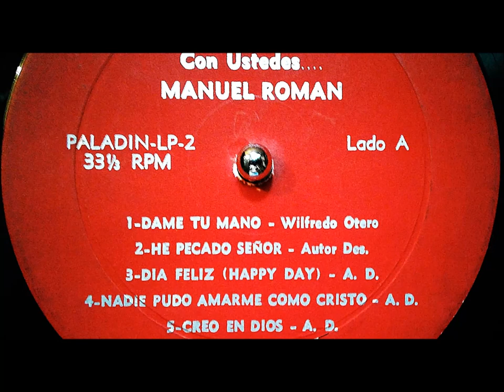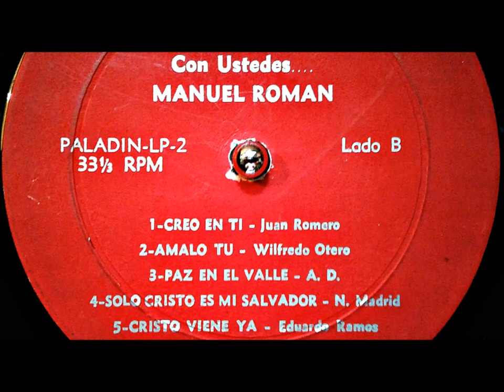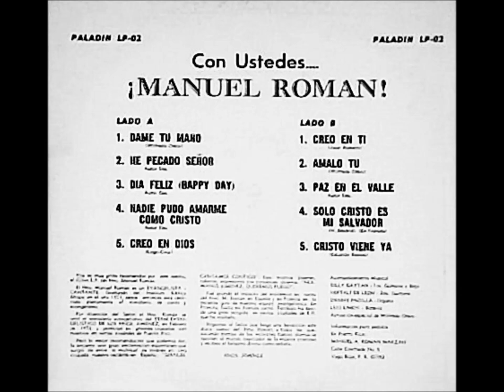MANUEL ROMAN (CON USTEDES...) DISCO COMPLETO VOL. 2 REMASTERIZADO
MUSICA CRISTIANA
1 DAME TU MANO
2 HE PECADO SEÑOR
3 DIA FELIZ (HAPPY DAY)
4 NADIE PUDO AMARME COMO CRISTO
5 CREO EN DIOS
6 CREO EN TI
7 AMALO TU
8 PAZ EN EL VALLE
9 SOLO CRISTO ES MI SALVADOR
10 CRISTO VIENE YA